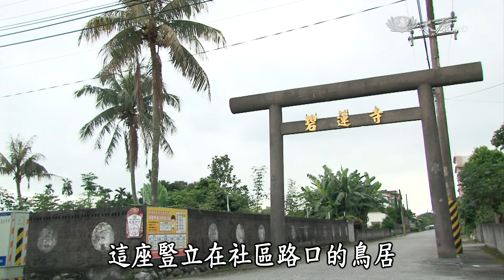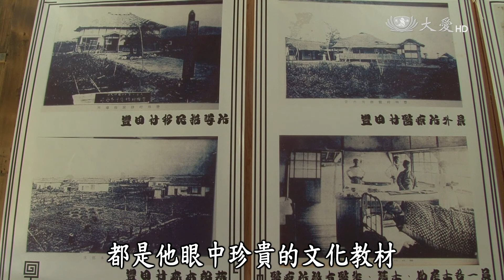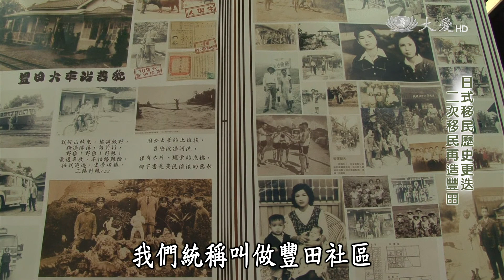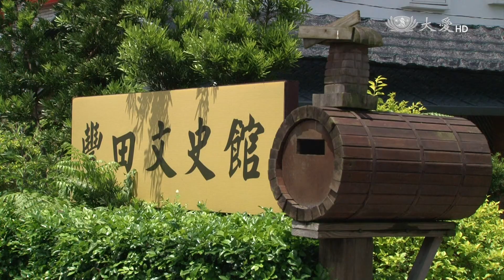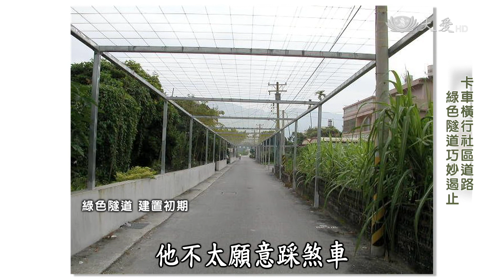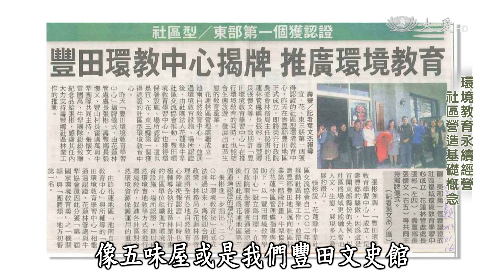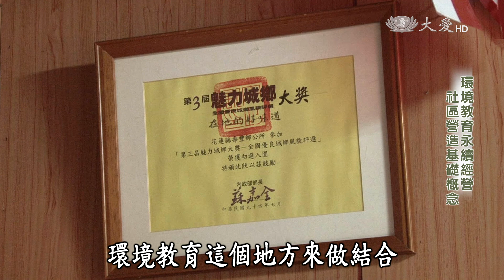【真情映台灣】20150916 - 楊鈞弼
花蓮縣壽豐鄉豐坪、豐裡、豐山三村，合稱豐田地區。19年前由四個家庭串連起來，成立「花蓮縣牛犁社區交流協會」，在無給職的總幹事楊鈞弼先生全家及眾多居民投入之下，透過辦活動、做志工、助弱勢。交流協會不但提供老人送餐、照護等社區服務，還協助外籍配偶找工作、考駕照等等事項，透過資源分享、人才培育以及服務的提供，讓居民的需求得到滿足，楊鈞弼總幹事並且協助成立「五味屋」─一間提供當地孩子教育機會的二手公益商店，落實形塑豐田地區成為「環境教育學習型社區」。

全家投入社區營造，19年無給職總幹事楊鈞弼的故事在「真情映台灣」與您真情分享。

首播：09/16(三) 18:30
重播：09/16(三) 23:30
　　　09/17(四) 05:30／08:30／16:30